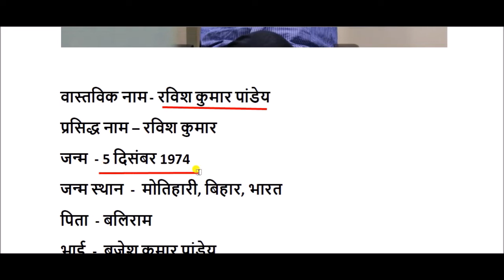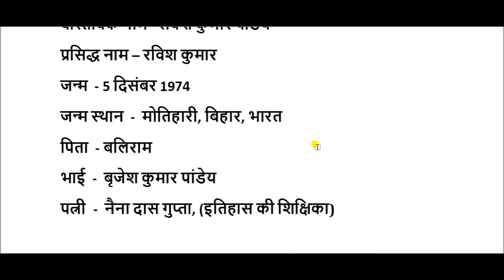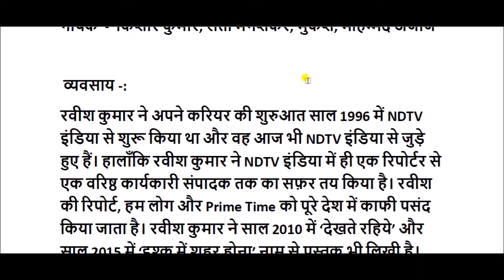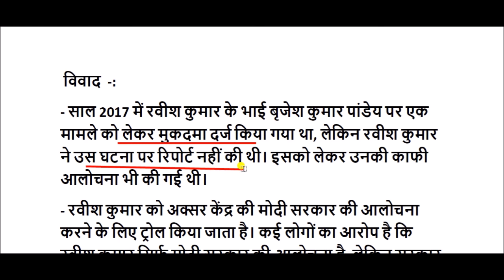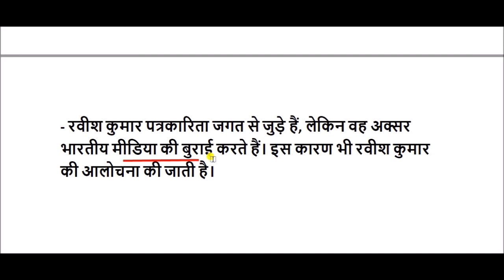पत्रकार रवीश कुमार की जीवनी || Ravish Kumar Biography in Hindi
रवीश कुमार ,एक पत्रकार हैं। रवीश एनडीटीवी समाचार नेटवर्क के हिंदी समाचार चैनल 'एनडीटीवी इंडिया' में संपादक है,और चैनल के प्रमुख कार्यक्रमों जैसे हम लोग और रवीश की रिपोर्ट के होस्ट रहे हैं।